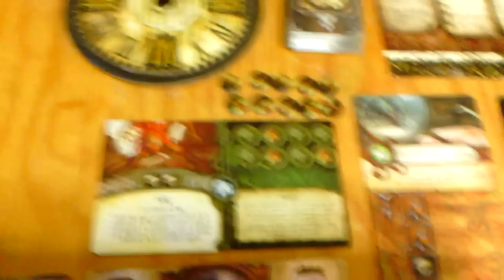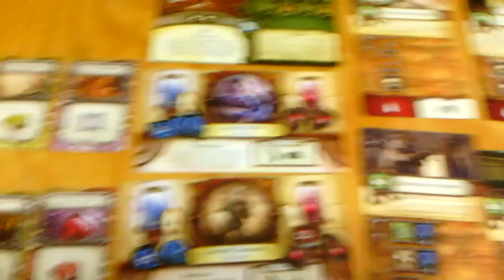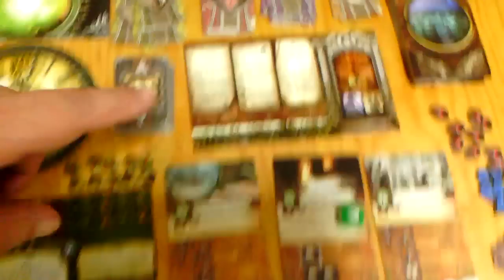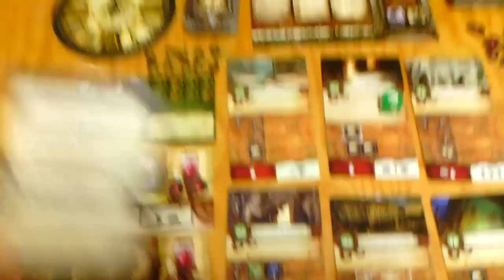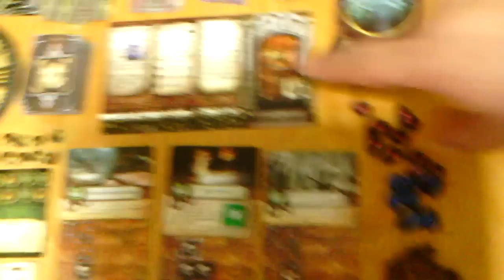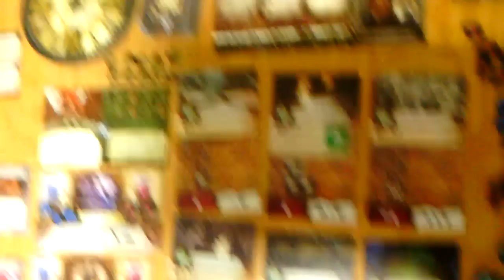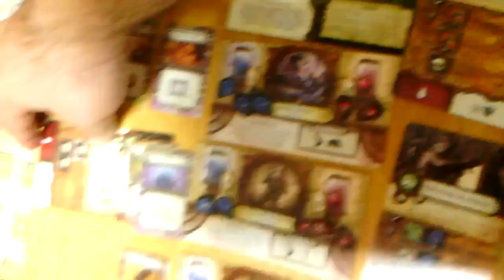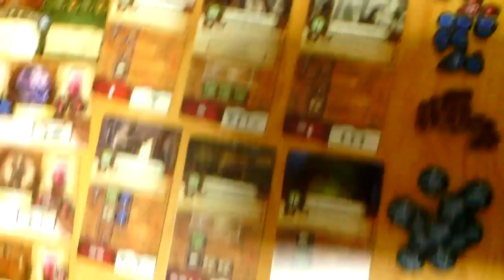El Simbolo Arcano Tutorial 2 de 3